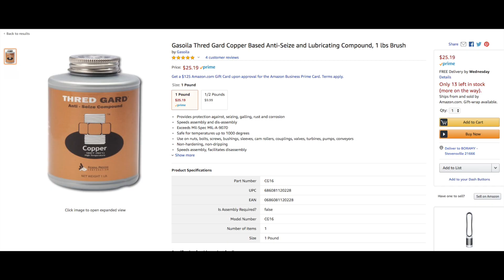Raceland Coilovers: Subaru Forester (SG) 2002-2008 Classics Install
Well the MaxPeeding Rod Coilovers have come to an end! For about $300, i was able to get about 15k miles before 1 strut starting leaking badly. The other 3 were still okay but on its way out. All coilovers were seized up due to rust and corrosion which was why it was time to upgrade!

Why Racelands?
Well originally i was planning on saving up and getting BC's for the Fozzy as well, but i happened to check Raceland, and noticed they made a set for my car AND they have a Lifetime warranty on their struts, which was why i decided to give them a try instead! And im glad i did! Great quality product! Review to come later!